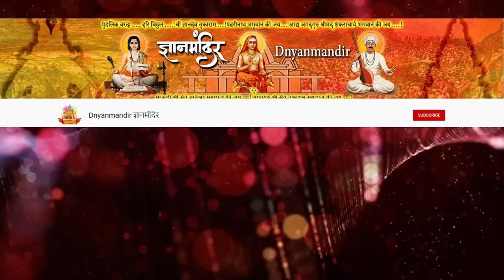बाप काय असतो | डोळ्यात पाणी आल्याशिवाय राहणार नाही | समाजप्रबोधनकार प्रा निलेश महाराज कोरडे कीर्तन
बाप काय असतो ?
माझ्या बापाने माझ्यासाठी काही केल नाही असं म्हणणाऱ्या मुलांनी नक्की ऐका हे कीर्तन
नक्की ऐका डोळ्यात पाणी आल्याशिवाय राहणार नाही
| समाजप्रबोधनकार प्रा निलेश महाराज कोरडे यांचे जबरदस्त कीर्तन | Nilesh maharaj korade

| समाजप्रबोधनकार प्रा.निलेश महाराज कोरडे
सप्ताहची शुटींग केली जाईल त्यासाठी संपर्क करा 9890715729 या नंबर वर
👉 आमच्या अधिकृत फेसबुक ग्रुप ला जॉईन करण्यासाठी दिलेल्या लिंकवर क्लिक करा
👉 आमच्या whatsapp ग्रुप ला जॉईन करण्यासाठी दिलेल्या लिंकवर क्लिक करा
👉 Sharechat शेअर चॅट ऍप वर follow करण्यासाठी दिलेल्या लिंकवर क्लिक करा
👉 MX TakaTak एम एक्स टकाटक ऍप वर follow करण्यासाठी दिलेल्या लिंकवर क्लिक करा
👉 MojApp मोज ऍप वर follow करण्यासाठी दिलेल्या लिंकवर क्लिक करा
👉 Josh App जोष ऍप वर follow करण्यासाठी दिलेल्या लिंकवर क्लिक करा
👉 Telegram channel वर Join करण्यासाठी दिलेल्या लिंकवर क्लिक करा

                                                              || जय शिवराय ||
Follow these five easy steps to help prevent the spread of COVID-19
1-Sneeze or cough?  Cover your nose and mouth with a tissue or use your elbow.
2-Wash your hands often with soap and water for at least 20 seconds.
3-Clean and disinfect surfaces around your home and work frequently.
4-Keep at least 6 feet between yourself and others if you must be in public.
5-Wear a cloth face covering over your mouth and nose when around others.